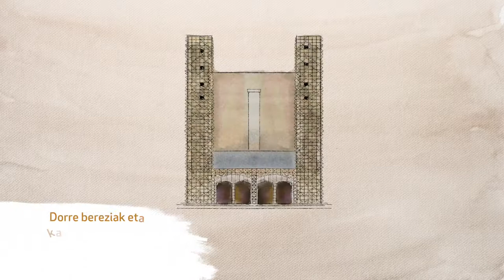06 Arantzazuko Santutegia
Arantzazuko santutegia, Oñatiko udalerrian (Gipuzkoa) dago kokatua. Aloña mendiaren hegoan dago eta Santiago bidea bertatik pasatzen da. Santutegiak, erromesentzako etxea, frantziskotarren egoitza eta basilika ditu. 1950 eta 1956 bitartean eraiki zen, proiektua Javier Saenz de Oiza eta Luis Laorga arkitektoena da. Gaur egun Arantzazuko Ama Birjina Gipuzkoako patroi da.